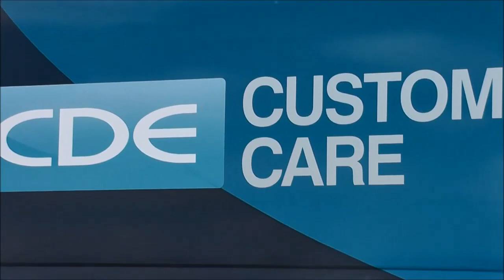SRC sand and gravel washing plant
Sand & Gravel washing plant for SRC Aggregates in England. Plant includes the AggMax portable logwasher, EvoWash sand washing plant and AquaCycle thickener